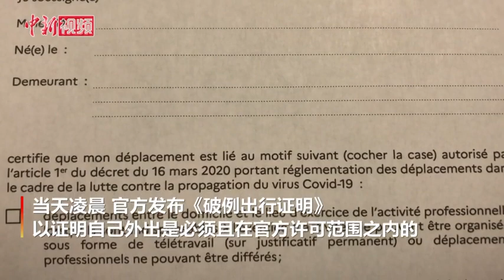法国进入抗疫“战时状态” 巴黎进入“封城”模式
当地时间3月17日，由于新冠肺炎疫情在法国日益严峻，法国进入抗疫“战时状态”，法国人被要求“最大限度”减少出行。巴黎进入“封城”模式。
        通行文件的具体文本是当天清晨公布的，该文件被称为《破例出行证明》，以证明自己外出是必须且在官方许可范围之内的。文件列明5项被允许的出行理由，分别是必要的工作且无法远程完成、购买生活必需品、去医院看病、照顾家人、短时间单人活动如锻炼、遛宠物等。
        该文件可以在法国内政部网站下载打印，也可以手抄或手机备份，需要和身份证明配合使用，供警察查验，如不配合将被处以罚款，目前最高可罚135欧元。
        法国官方指出，未来至少15天内，法国人应“最大限度”减少出行，并避免与外界接触。法国内政部长卡斯塔内表示法国的防疫管控从全欧洲来说都可视为是“最严格”的。